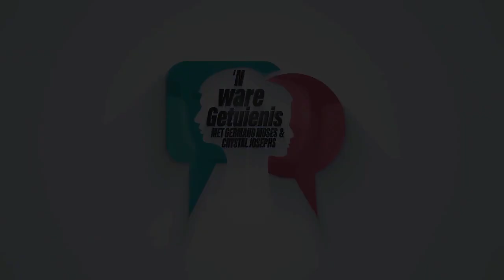Voorskou van ‘n Ware Getuienis - Seisoen 2: Episode 7 | Profeet Lorraine Steenberg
Hierdie week op Episode 7 van ‘n Ware Getuienis (Seisoen 2), deel Profeet Lorraine Steenberg haar kragtige getuienis met ons.

Skakel in regstreeks Sondag, 24 Maart 2024 om 17:00.